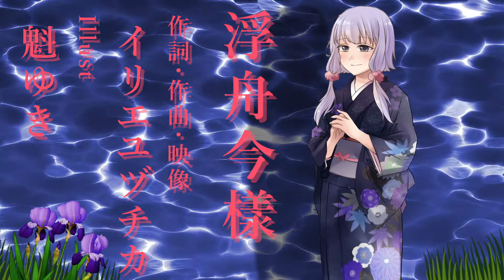浮舟今様(feat.結月ゆかり) - イリエユヅチカ（カラオケver）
ボーカロイド結月ゆかりに怪しげで儚げな曲、「浮舟今様」を歌っていただきました。
浮舟とは源氏物語の登場人物で、その顛末を歌った新浮舟という三味線曲を更に再解釈した曲となっております。
是非お聴きあれ。

懲役レコードでは、YouTubeにアップロードする為のオーディションを開催致します。
国籍、身分、年齢、プロの方、アマチュアの方問わず、幅広く募集しております。
登録ご希望の方は、楽曲動画、サムネイル、アピールポイントをこちらのGmailより送信をお願い致します。

そして再生回数の多い楽曲､話題になった楽曲はデジタル販売､CD発売の可能性もあります。その際アーチストの皆様に 負担金 登録料 レッスン料金 等を一切請求しないことをお約束いたします。
前科三犯 893番 懲役太郎

※権利関係の問題がある動画は、登録不可になる可能性があるので、ご了承下さい。